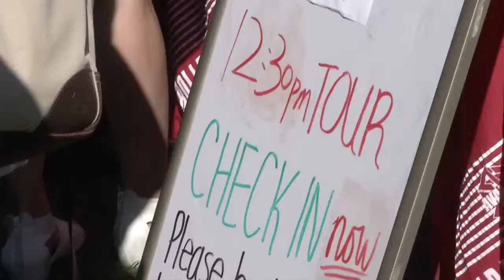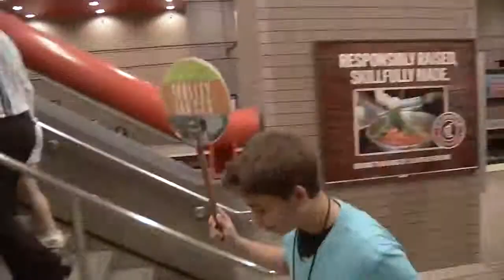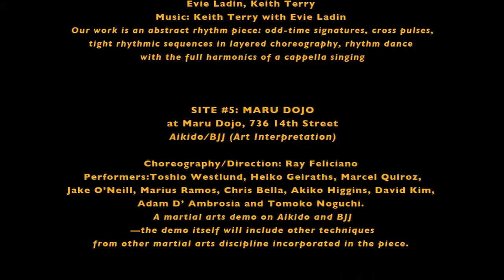San Francisco Trolley Dances 2013 Highlights (HD)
SFTD13 was presented along K-Ingleside, L-Taraval, & M-Ocean View MUNI/Metro light rail lines on October 18-20, 2013. Tours began across the street from Market Street Railway Museum (77 Steaurt St.), visited three performance sites at Justin Hermann Plaza, Two Embarcadero Center, & Sue Bierman Park West Extension; continue on to four sites in the Castro/Duboce Triangle, featuring: Tezkatlipoka Aztec Dance & Drum, Shinichi Iova Koga, Jean Isaacs SD Dance Theater, Keith Terry & Corposonic, Maru Dojo, EPSDT/Sonic Wolf Productions, and, Lizz Roman and Dancers.